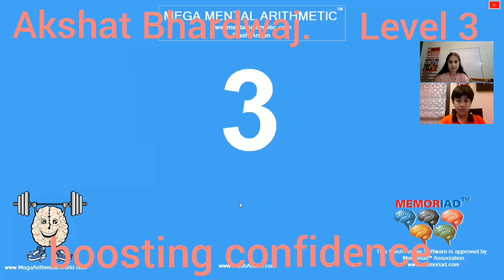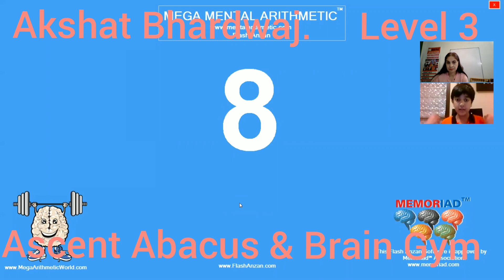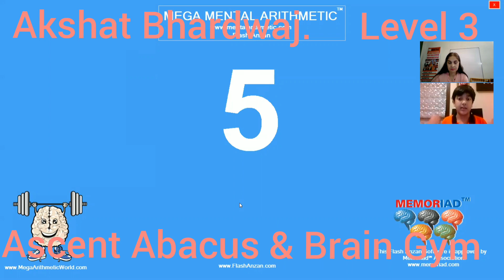FocusChallenge by Akshat Bhardwaj. 150 row addition in 1.2 sec duration#AscentAbacusBrainGymdemo342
Delinking Abacus for doing additions after the completion
of Level 1 is a guaranteed output in Ascent Abacus & Brain Gym curriculum, but switching to Digital platforms for Addition of unlimited strings is a step that needs a lot of focus by the student to arrive at accuracy and precision.  Here AKSHAT BHARDWAJ of Ascent Abacus & Brain Gym Sushant Lok 1 Center is successfully attempting to add a string of 150 rows of single digit addition with 1.2 sec duration in between the two successive numbers and culminating this addition in 3 mins. Akshat is just in his level with ample room for higher targets and focus in his successive levels. The journey has just begun !! Well done Akshat !! Keep it up !

With *6 Limca records 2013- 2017 World Memory Champion 2014-15 APJ Abdul Kalam Ignite Awards 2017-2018*, *CBSE X Class Topper 2018 Prakhar Mittal* ,  along with continued *Spell Bee  top ten topper ranks even in 2019* the institute imbibes the creativity & memory skills among children making them reach the zenith and itch their foot prints on the sands of time with a deep positive learning graph in each enrolled student.

*Proven Track record* with more than 340 video testimonies from students & parents speak volumes of result oriented work done to ensure the guaranteed result assured to each student enrolled at its various  centers.

(An ISO 9001:2015; ISO 14001:2004; OHSAS 18001 certified )
For details on Whats app contact